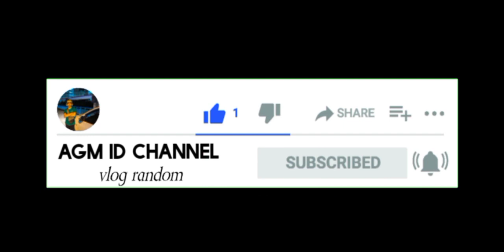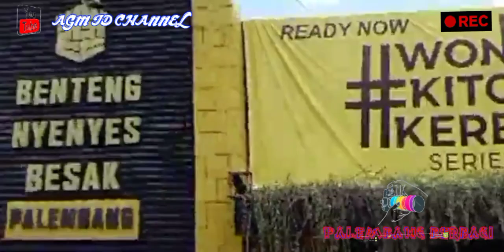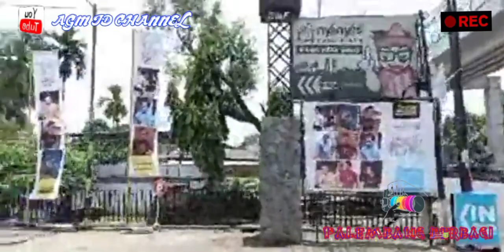PALEMBANG VLOG || JALAN JALAN KE KOTA PALEMBANG BERSAMA NYENYES BERAKSI BAGI BAGI REZEKI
Video tentang Vlog Keliling kota Palembang Sumatera Selatan Bersama nyenyes beraksi,bagi bagi rezeki.
Meskipun saya tidak menampilkan semua destinasi wisata di kota ini, semoga dapat bermanfaat.

Terimakasih 🙏🙏🙏